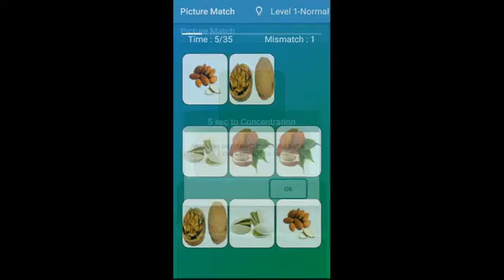Brain Game : Picture Match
Picture Match